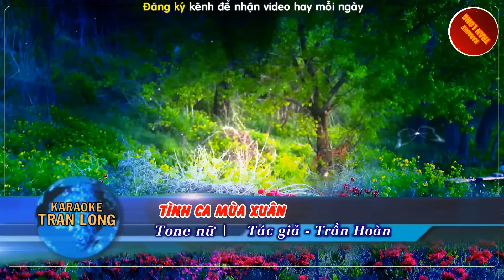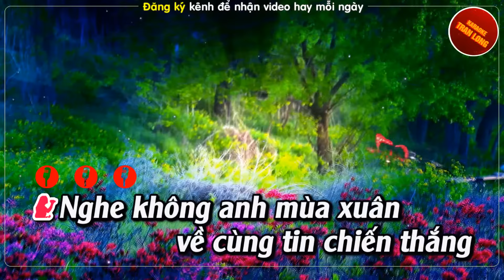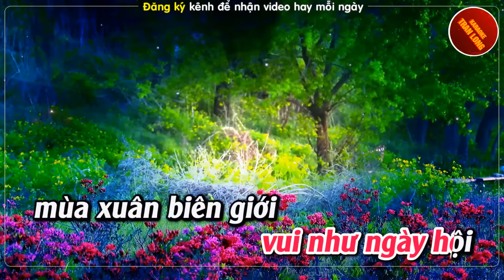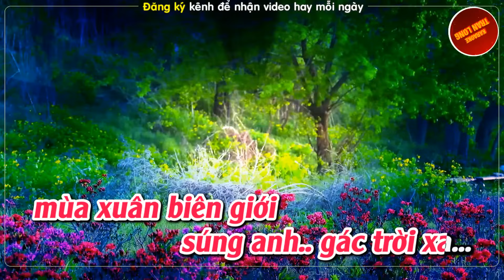Tình ca mùa xuân Karaoke Tone nữ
♫ Bài hát: Tình ca mùa xuân
♫Tác giả: Trần Hoàn
♫ Lời bài hát:
Em ơi em, mùa xuân đã về trên cành lá, tiếng chim kêu ngọt quá cho trời xanh xanh thẳm.
Mùi hương nào rất quen nghe như làn môi ấm, nghe như từ sâu thẳm đất của mình sinh sôi.
Trong ánh mắt em cười có màu xanh khoai sắn, trong bàn tay xinh xắn có hình dòng kênh xa.
Mùa xuân về em ơi, cơn mưa đầu mát lạ.
Mùa xuân về em ơi, nắng mới đã bay về.

ÐK:
Và chúng mình yêu nhau bắt đầu từ độ ấy, em đi vào xưởng máy khi trời còn hơi sương.
Và anh lại ra đi vui như ngày hội, mùa xuân biên giới súng anh gác trời xa.

Nghe không anh, mùa xuân về cùng tin chiến thắng, xóm vui trong mùa nắng như gọi đồng chín vàng.
Ngày anh đi, cách xa khuây sao được nỗi nhớ, thương nhau dù cách trở vẫn trọn đời tin nhau.
Trên chiến tuyến có bàn tay anh chắc, nơi hậu phương xa lắc, vững vàng bàn tay em.
Mùa xuân rồi qua đi, cơn mưa hè hối hả.
Tình ta càng thêm sâu như những hôm nào.